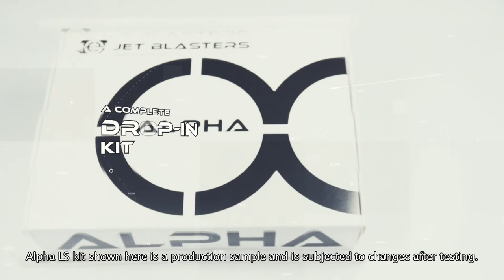Nerf Mod: Get your All New Alpha LS now for LongShot and Xzeus2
With the Early bird Special.
Its the best time to get your Alpha LS kit!

Up the performance of your foam dart blaster!